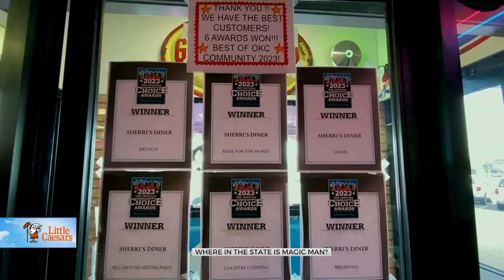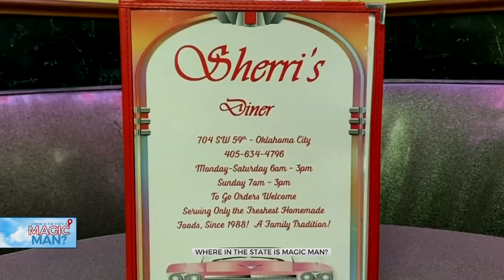Sherri's Diner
Foodies, you're gonna love where Jeff and Rachael take you this week - We're going back in time! Sherri's Diner has been serving up award-winning food for 36 years using 5 generations of recipes. WARNING! You may feel the need to lick your screen. Sorry, not sorry.

Catch Where in the State each Wednesday at 4:50 pm CST on News 9